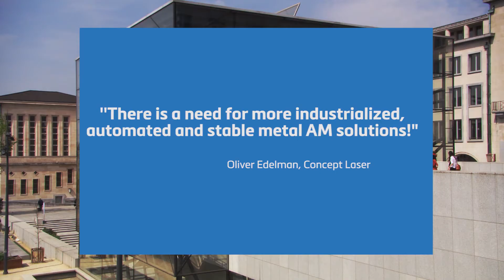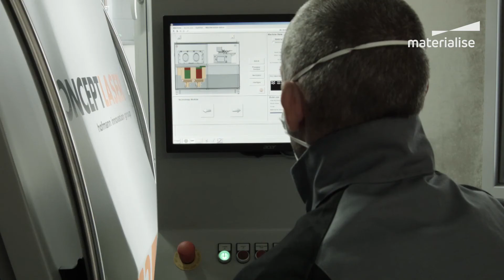Concept Laser Shares Their View on the Evolution of Metal AM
Bart Van der Schueren, Vice President of Materialise, had the opportunity to talk to Oliver Edelmann, Vice President of Global Sales and Marketing of Concept Laser, now part of the GE Group, who told us about the evolution and challenges of Metal AM and where the industry should focus to prepare the technology for its next big step.